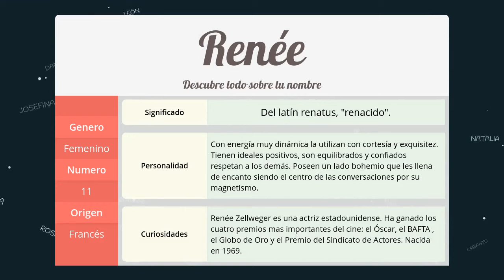Significado de Renée, nombre Francés para tu bebe (origen y personalidad)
Descubre el significado del nombre (Francés) Renée y el origen de su procedencia. En la fuente original podras descubrir la personalidad y algunos datos curiosos del nombre para tu bebe.